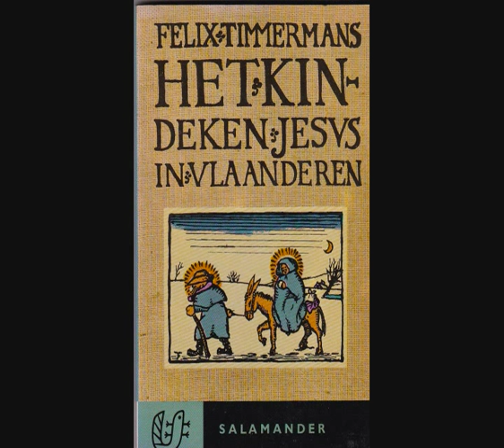Dokument aus 1951 - Hörspiel: 'Das Jesuskind in Flandern' von Felix Timmermans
Das Hörspiel 'Das Jesuskind in Flandern' vom Flämischen Schriftsteller Felix Timmermans wurde am Heiligabend 1951 zum ersten Mal im Radio ausgestrahlt. Es war eine Produktion vom WDR-Köln. Das Hörspiel wurde auf WDR 3 im Jahr 1995 (oder 1998?) aufs neue übertragen und bei dieser Gelegenheit auf Tonbandkassette aufgenommen. Diese Kassette habe ich jetzt digitalisiert.
Das Hörspeil steht jetzt auf YouTube. Sie hören unter vielen anderen die Stimme der Österreichischen Kammerschauspielerin Käthe Gold (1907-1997) als Maria.
Viel Vergnügen mit diesem historischen Dokument.